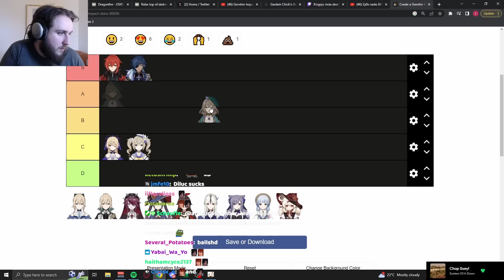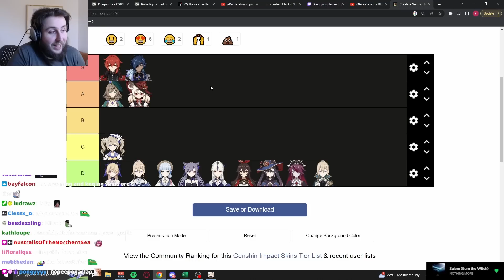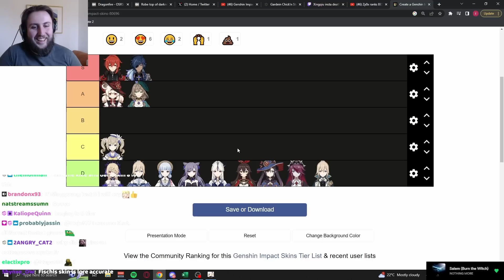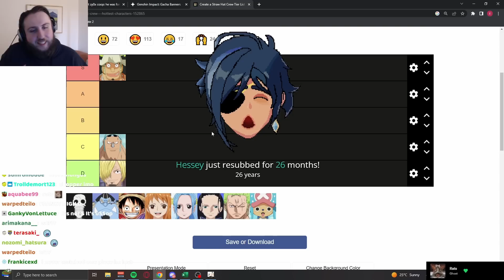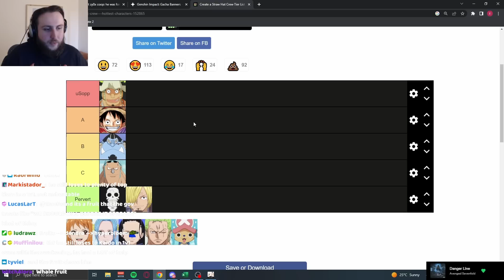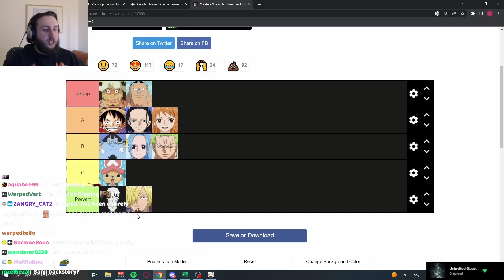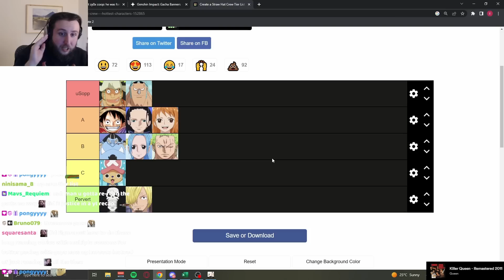Zajef Ranks Genshin Impact Skin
Timestamps:
0:00 Intro
0:19 Genshin Impact skins tier list
4:11 Rank straw hat crew
12:48 Outro

©Zajef77